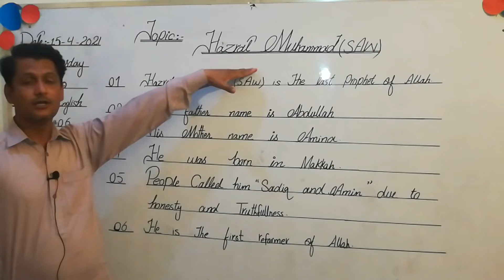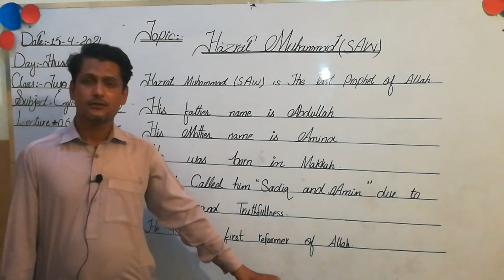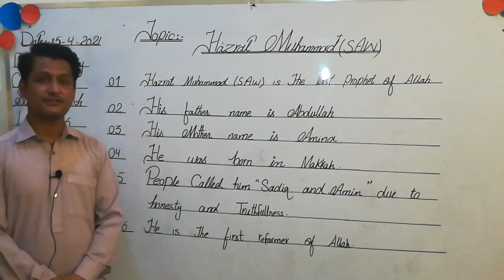Class 2 | English | Lecture no. 6